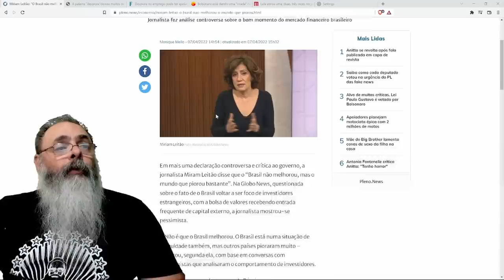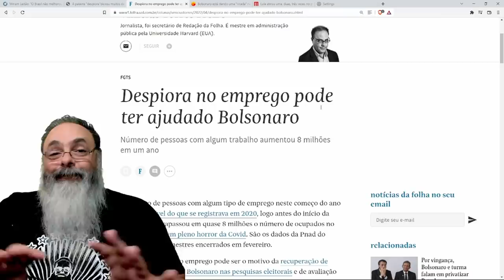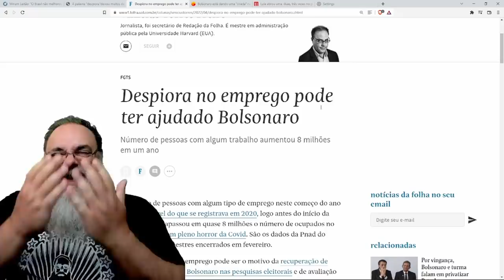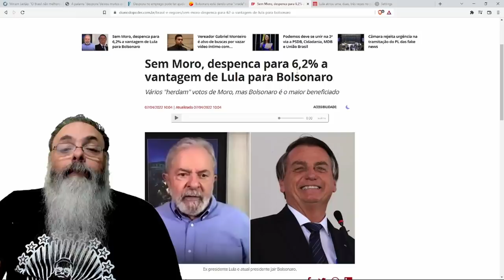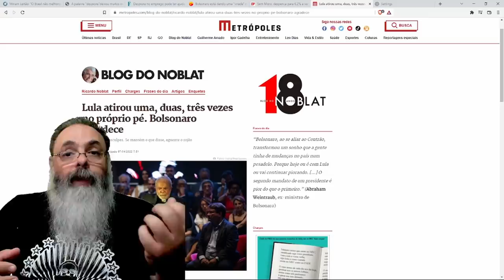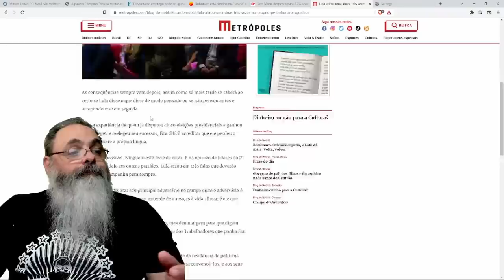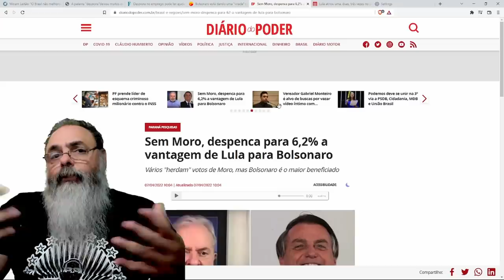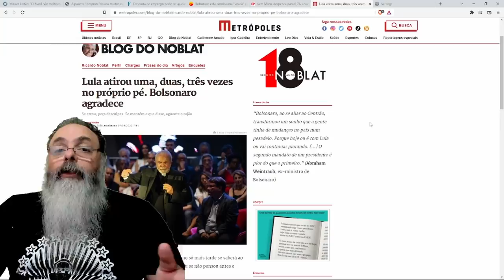Esquerdistas arrancam a calcinha pela cabeça por conta da melhora da economia